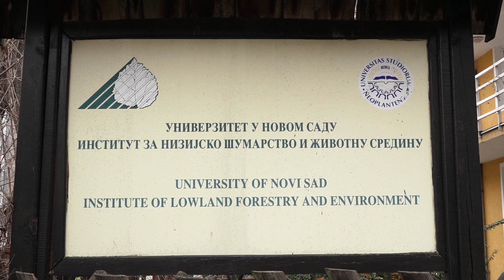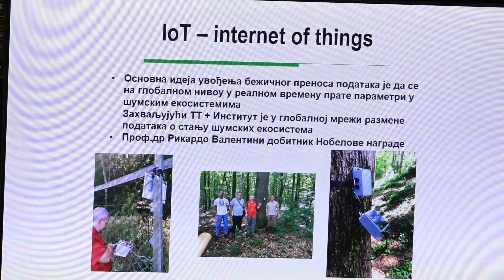27.12.2022. - Otvaranje solarnih elektrana na Institutu za nizijsko šumarstvo i životnu sredinu